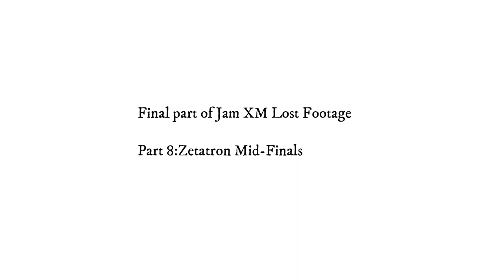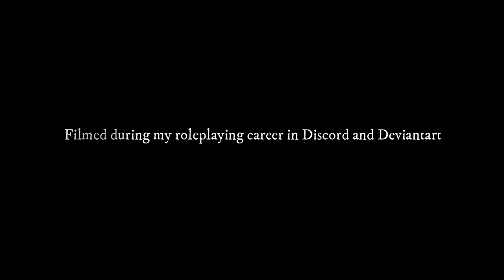The lost Jam XM Footage Final (Mid-Finals of Zetatron)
And this was where i rage quit... You will hear more from me soon!